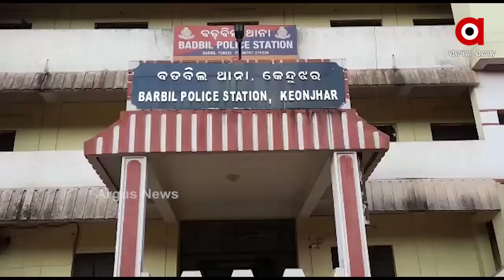କେନ୍ଦୁଝର ଜିଲ୍ଲା ବଡ଼ବିଲରେ ଅମାନୁଷିକ ହତ୍ୟାକାଣ୍ଡ...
କେନ୍ଦୁଝର ଜିଲ୍ଲା ବଡ଼ବିଲରେ ଅମାନୁଷିକ ହତ୍ୟାକାଣ୍ଡ । ମାକୁ ଇଟାରେ ଛେଚି ହତ୍ୟା କଲା ପୁଅ। ବଡ଼ବିଲ ପୌରାଞ୍ଚଳ 9ନମ୍ବର ୱାର୍ଡ ଗାଁଢା ହଟିଂରେ ଏହି ହତ୍ୟାକାଣ୍ଡ ଘଟିଛି.
all the current, latest and breaking news only on "ArgusNews.in" LIVE TV. The one-stop destination for LIVE news on politics, entertainment, sports, gadgets, and business.